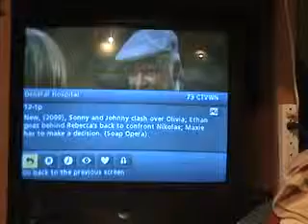General Hospital Songs 7 16 09 a